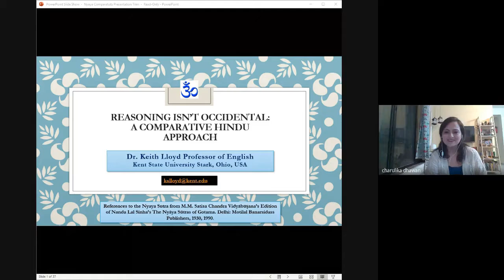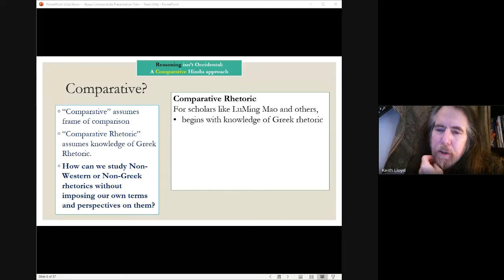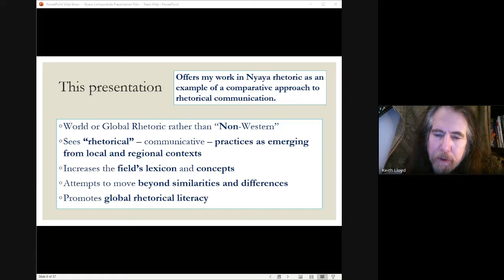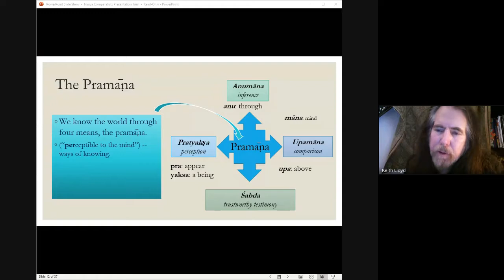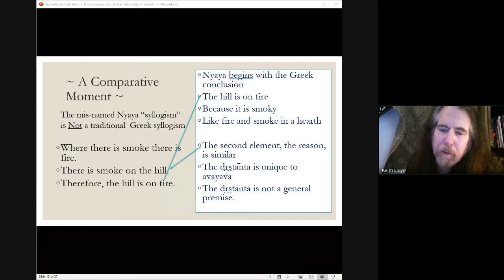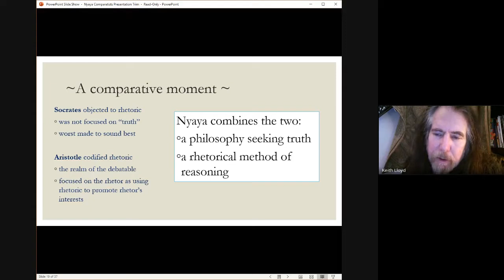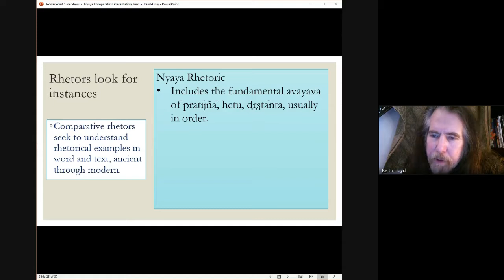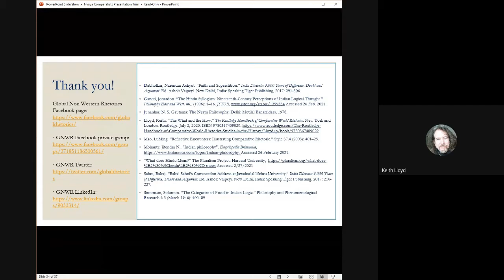Reasoning isn't Occidental: A comparative Hindu Approach by Keith Lloyd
Rhetoric Studies Forum
Coordinator- Charulika Dhawan
Topic: Reasoning isn't Occidental: A comparative Hindu Approach
Speaker:
- Dr. Keith Lloyd
Professor of English
Kent State University at Stark
Convenor:
Amitava Chakraborty